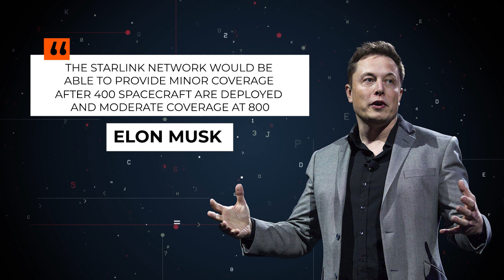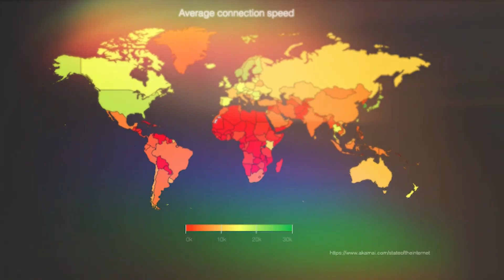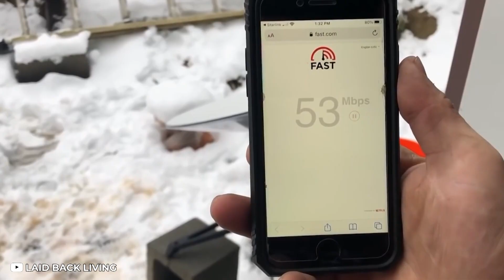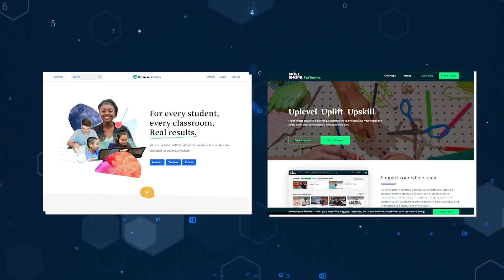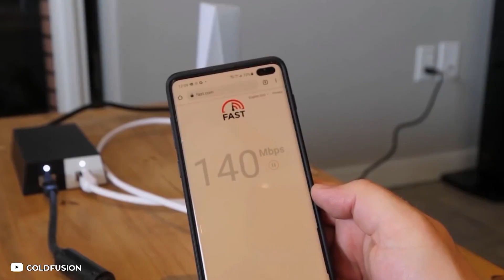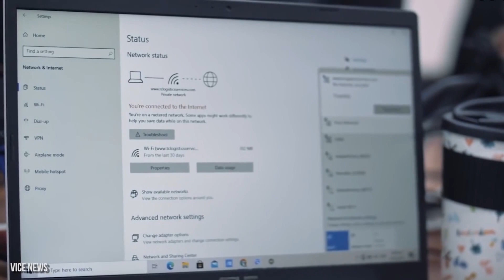HOW SpaceX's Starlink Is CHANGING the World!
How SpaceX's Starlink Is Changing the World The Starlink venture is expected to disrupt politics and businesses in a big way by providing internet access to even the remotest corners of the world. 40% of the world lacks access to the internet, and once Starlink is up, the influx of new users will transform the digital space forever!